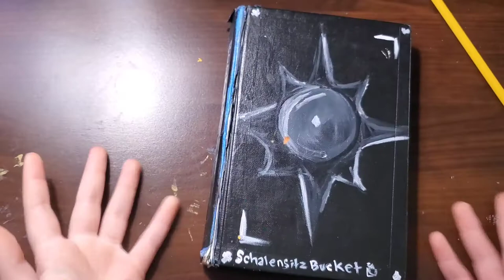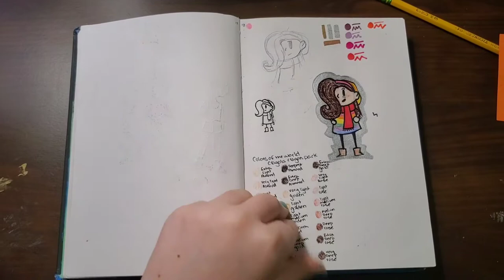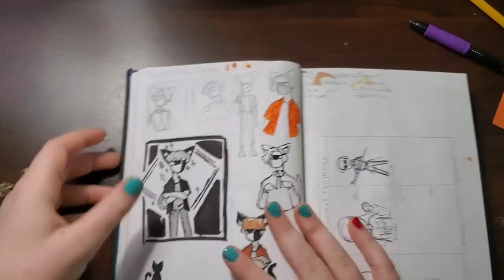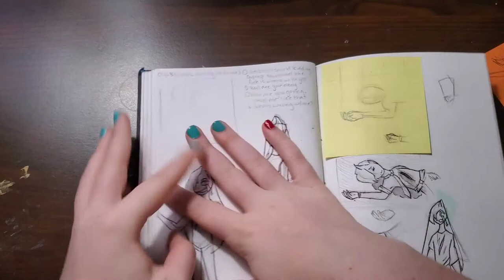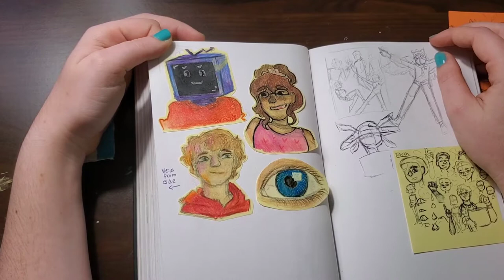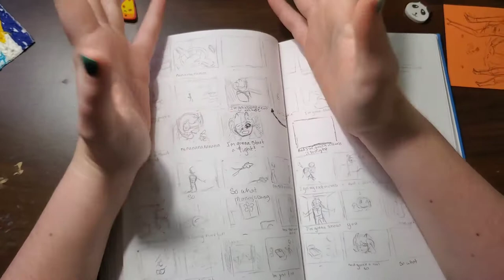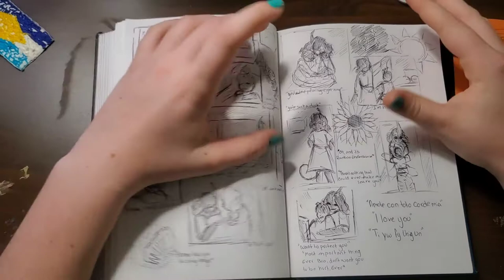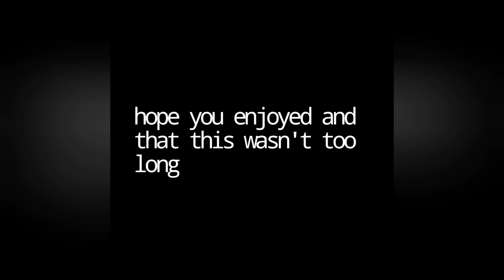Sketchbook Tour! ll book #2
I gave up halfway through editing this. It was an hour long recording to start with and I now have immense respect for creators that do this all the time.

I promised I'd do this and I hope you like it.